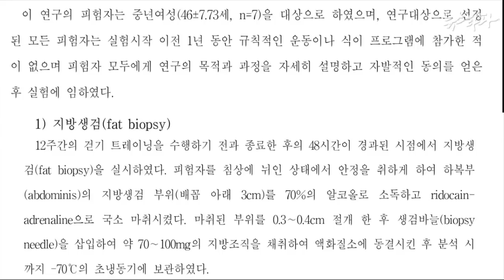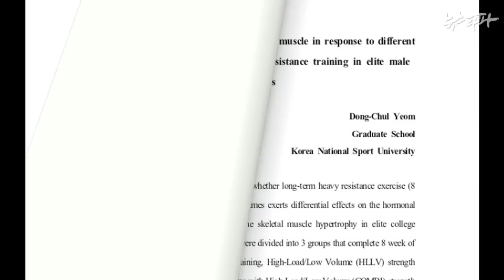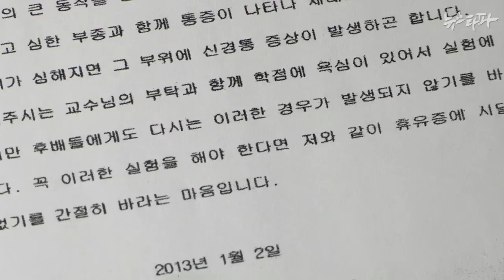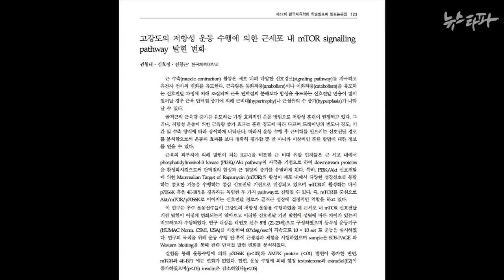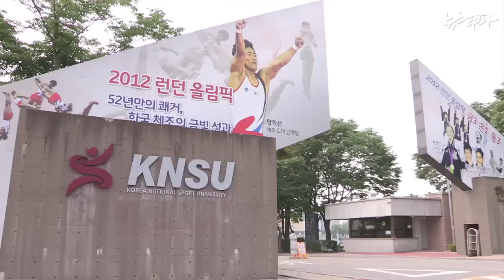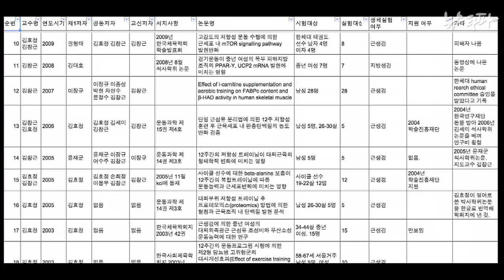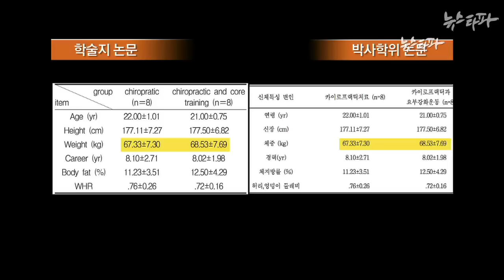뉴스타파 - 한체대 교수들, 학생 등 2백여명 상대 무면허 생체검사(2014.9.16)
한국체육대학교에서 인체를 대상으로 한 무면허 생체검사가 10년 넘게 이뤄진 사실이 뒤늦게 밝혀졌습니다. 생검 대상은 주로 학생들이었고, 이 가운데는 부작용으로 다리 신경이 손상돼  국가대표의 꿈을 접어야 했던 학생도 있었습니다.